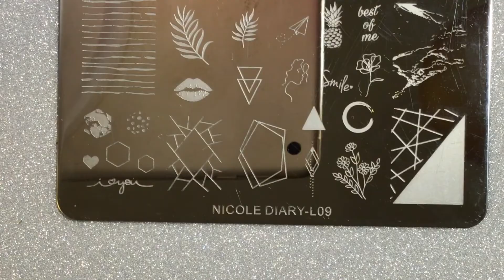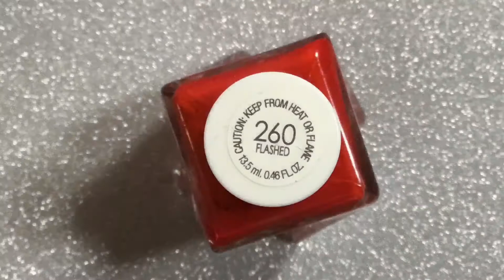สอนทำเล็บ Nails Art Red Marble